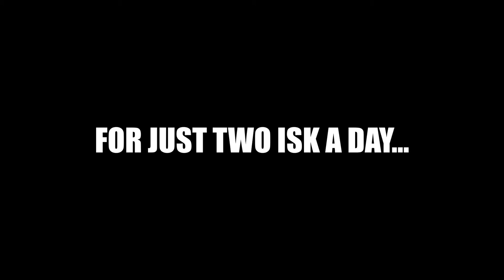Helix JitaJack 5/23/21 - Polarized Edition #3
Another Polarized JitaJack sees the fleet heading to R10-GN, a very large trade hub and staging system in Nullsec. After killing a solo Vexor and Gnosis, an entire fleet comes to take us out. The fleet drops a 5b Kronos, a Cerberus, and nearly kills a Golem in deep hull before going down!